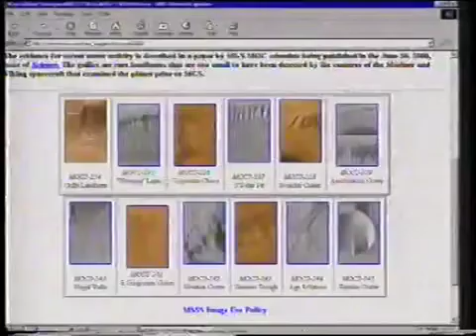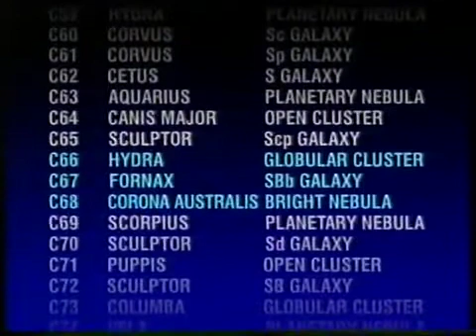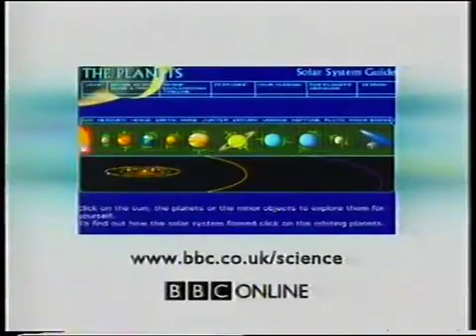Sky at NIght - Dr Caldwell's Catalogue - 2000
Patrick takes a look at the Caldwell Catalogue of deep sky objects